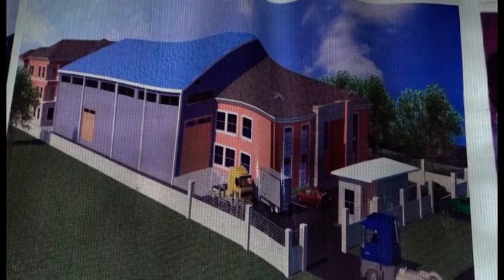The Cradle TV Show on NTA, Featuring:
Puri Giant Strides on Agricultural Development. Watch out for more details...